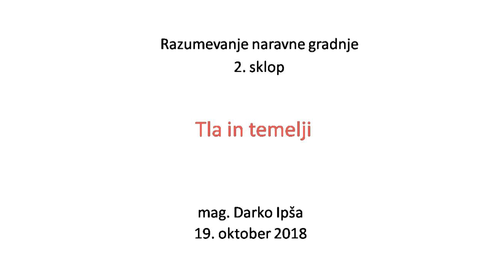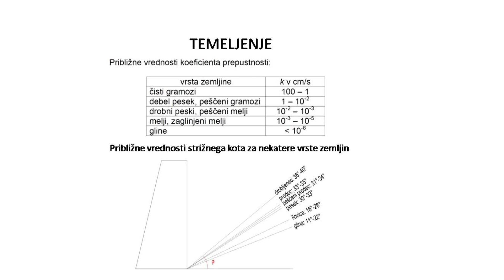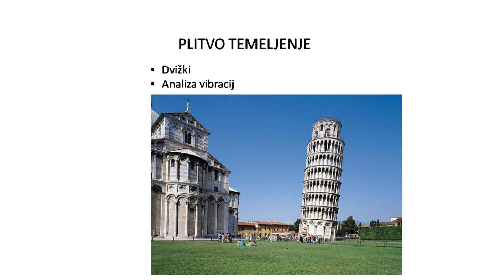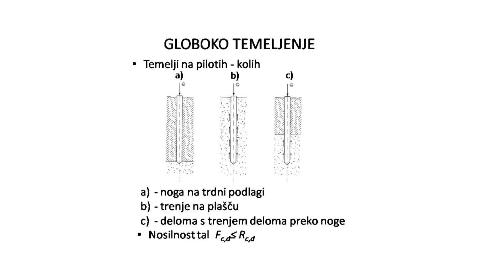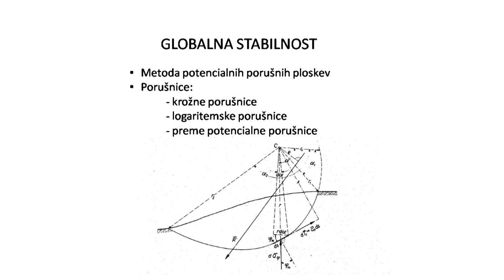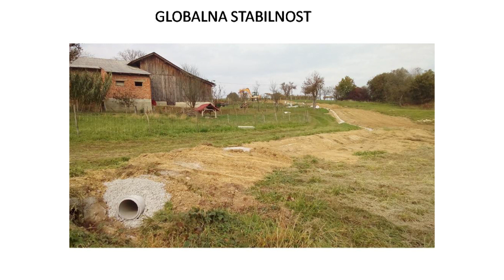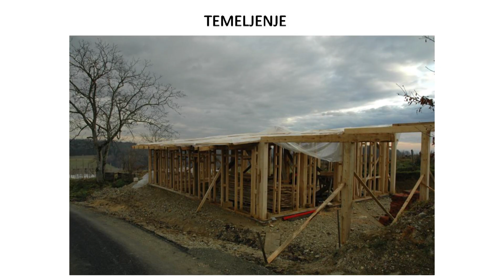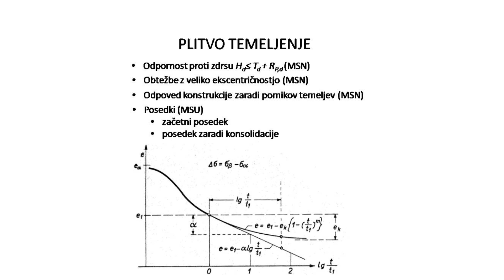Tla in temelji, Darko Ipša (RAZUMEVANJE NARAVNE GRADNJE II)